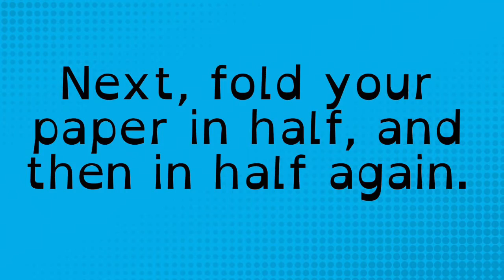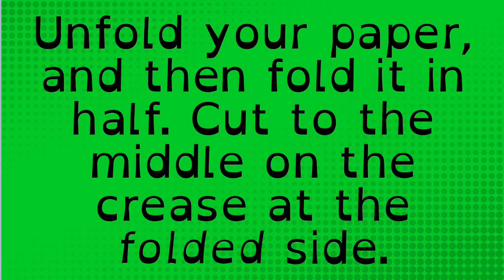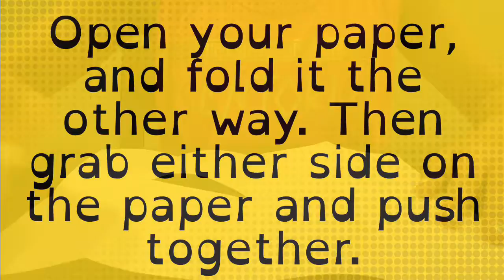How to make awesome mini booklet!!!